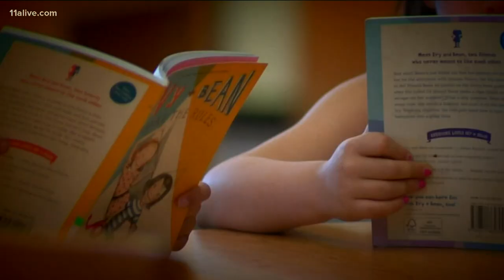Atlanta Public Schools students to begin returning to in-person learning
The APS Board of Education presented the plan Monday, starting with pre-k through 5th grade